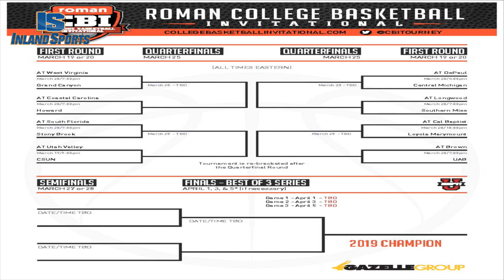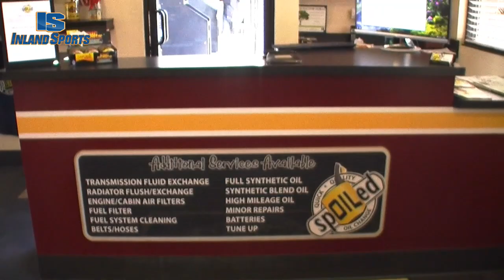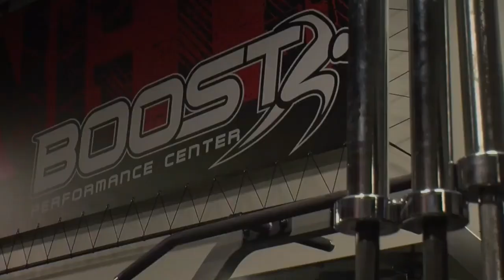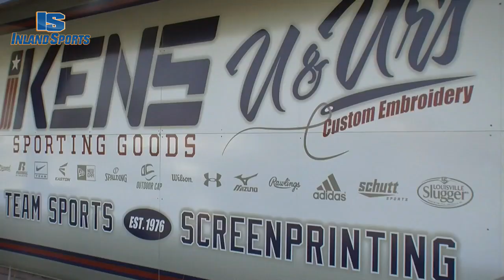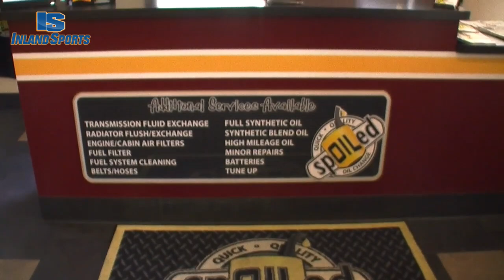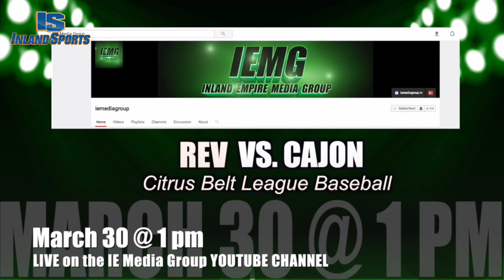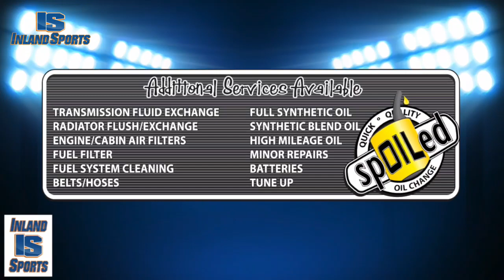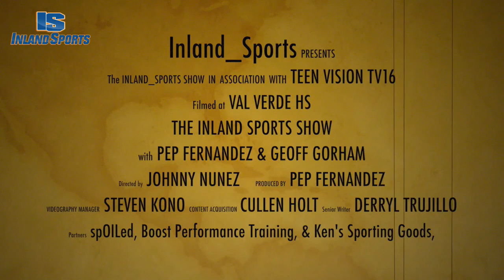LIVE! The Inland_Sports TV Show @ CBU (3-20-19)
LIVE from California Baptist University for the Lancers' first Division 1 postseason games. The men's team is hosting Loyola Marymount in the CBI tournament, while the women's squad is facing Pepperdine in the WNIT, as we go "Inside the Lancers, presented by Magnolia Heating & Cooling."

Follow Inland_Sports, the local sports Leader in the InlandEmpire